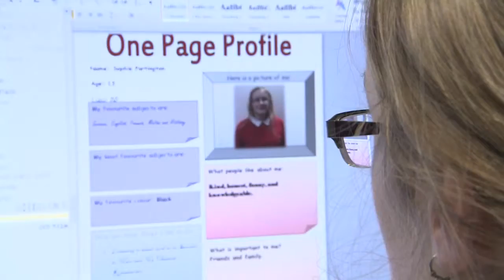System symlach, lai wrthwynebol